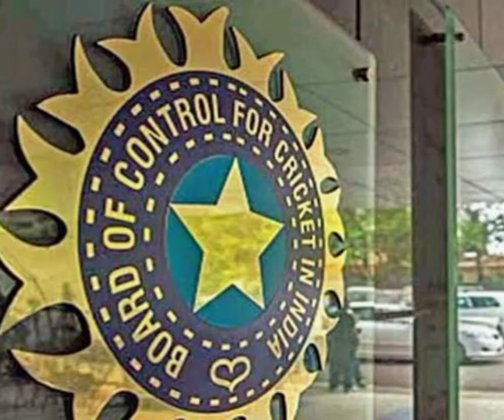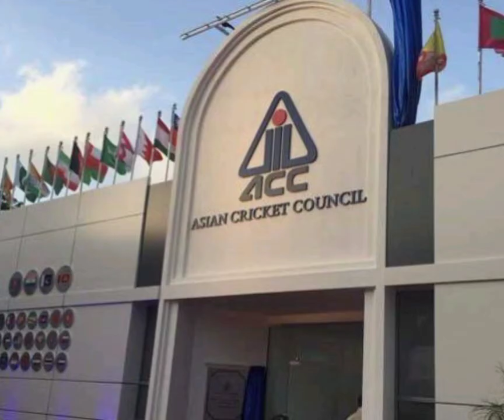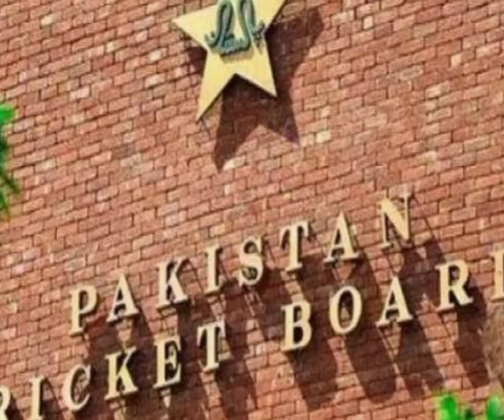will pakistan not play afro-asia cup? | Salman butt | pakistan cricket news | india cricket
بھارت اعتراض کیوں کرے گا؟ پاکستان کو اس کے بجائے پہلے اعتراض کرنا  چاہئے': کوہلی اور بابر کے ساتھ کھیلنے کی اطلاعات پر سابق پاکستانی کپتان کی راۓ

سابق پاکستانی کپتان نے افرو-ایشیا کپ کی واپسی کے امکان کی اطلاعات پر بات کی، جس میں ہندوستان اور پاکستان کے کرکٹرز ایک ہی طرف کھڑے ہوے  دیکھے جا  سکتے ہیں۔

گزشتہ چند ہفتوں سے، افرو ایشیا کپ کے بارے میں رپورٹس گردش کر رہی ہیں، جس میں ہندوستان اور پاکستان کے کھلاڑی ایک ہی ٹیم میں اکٹھے کھیل سکتے  ہیں۔ یہ ٹورنامنٹ 2005 اور 2007 میں دو بار ہوا؛ جبکہ پہلا ایڈیشن تین ایک روزہ بین الاقوامی میچوں پر مشتمل تھا، دوسرے ایڈیشن میں ایک اضافی T20I بھی شامل تھا۔ اے سی سی (ایشین کرکٹ کونسل) کے صدر جے شاہ، جو بی سی سی آئی کے سیکرٹری بھی ہیں، نے رائٹرز کو بتایا کہ کپ کی واپسی پر اگلے ماہ اے سی سی کے اجلاس میں ربڑ سٹیمپ لگ سکتا ہے۔

انہوں نے کہا کہ ہم اس موضوع پر کچھ تجاویز سے گزر رہے  ہیں۔

"یہ ایک پریمیم ٹورنامنٹ ہے جس سے نہ صرف آمدنی ہوگی بلکہ افریقہ میں کرکٹ کی ترقی میں بھی مدد ملے گی۔ ہم فی الحال قانونی پہلوؤں پر کام کر رہے ہیں۔"

تاہم پاکستان کے سابق کپتان سلمان بٹ اس بات کے حق میں نہیں ہیں کہ دونوں ممالک کے کرکٹرز ٹورنامنٹ میں ایک ساتھ کھیلیں۔ بٹ کے مطابق، دونوں ممالک دو طرفہ مقابلے میں ایک دوسرے کے خلاف نہیں کھیلتے ہیں، اور اس لیے، پاکستان کو افرو-ایشیا کپ میں حصہ لینے کے لیے "نہیں کہنا" چاہیے۔

"اگر ایسا ہوتا ہے تو کیا وہ ایک ساتھ کھیلیں گے؟ کیا پالیسی سازوں کو اس پر کوئی اعتراض نہیں ہوگا؟ بٹ نے اپنے آفیشل یوٹیوب چینل پر کہا۔

(بھارت) آئی سی سی ایونٹس کے علاوہ ہمارے خلاف میچ نہیں کھیلنا چاہتا  صرف اس لیے کہ افرو ایشیا کپ ایک تجارتی مشق ہو گی، کیا وہ (کرکٹرز) ایک ساتھ کھیلیں گے؟ (بھارت) اس پر کیوں اعتراض کریں گے۔ اگر ایسا ہے تو پاکستان کو نہیں کہنا چاہیے۔

پاکستان کے سابق کپتان نے کہا کہ اگر آپ کھیلنا چاہتے ہیں تو اسے صحیح طریقے سے کھیلیں یا بالکل نہ کھیلیں۔

2007 میں افریقی ایشیا کپ کے آخری ایڈیشن میں، سری لنکا کے سابق کپتان مہیلا جے وردھنے نے ایشیا الیون کی قیادت کی جس میں بھارت، پاکستان اور بنگلہ دیش کے کھلاڑی بھی شامل تھے، اس نے جنوبی افریقہ، زمبابوے اور کینیا کے کرکٹرز پر مشتمل افریقہ کی ٹیم کو 3-0 سے شکست دی